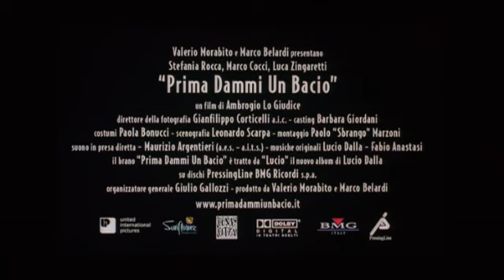Prima dammi un bacio trailer